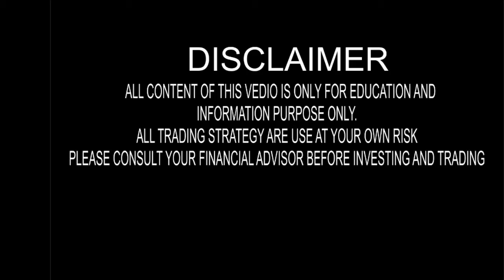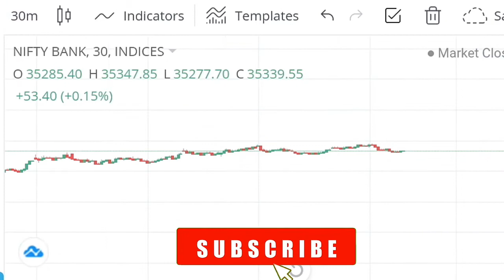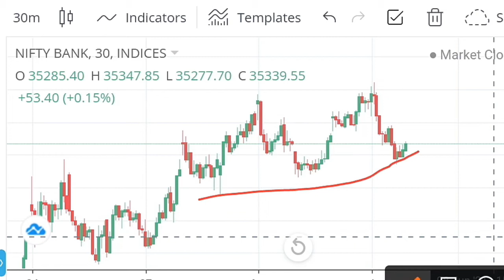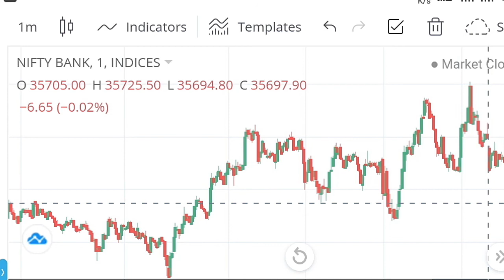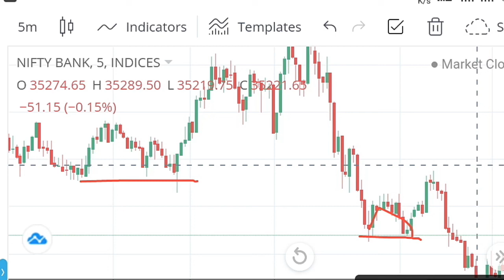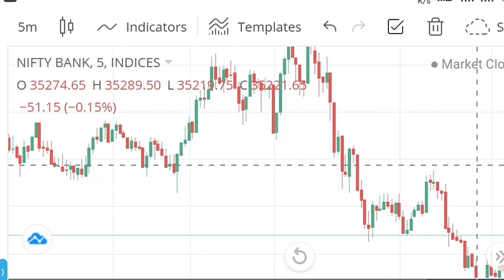CHART ANALYSIS करने का सही तरीका II BANKNIFTY II BEST TIMEFRAME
Join us Now and explore various strategies

  OPEN TRADING AND DMAT ACCOUNT WITH INDIA'S LARGEST DISCOUNT BROKER
Invest and trade with Kite by Zerodha, India’s largest retail stockbroker. Open an account now.

Best Option selling Trading platform 'ASTHA TRADE, F&O Trading In Nifty and Banknifty Only 4000/- Rs
Just Click This Link To Open Your Trading Account In Just 20 Min

Intelligent Invester Book (Hindi) -

This Channel is not Responsible any Kind of Your profits and loss.